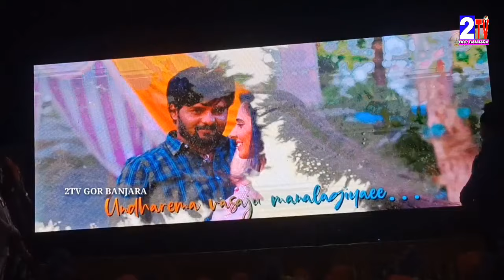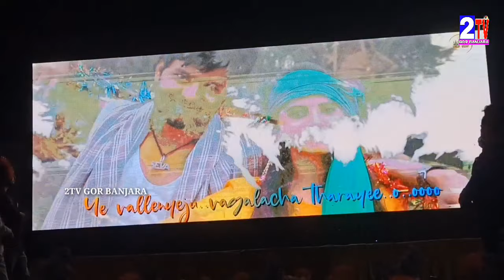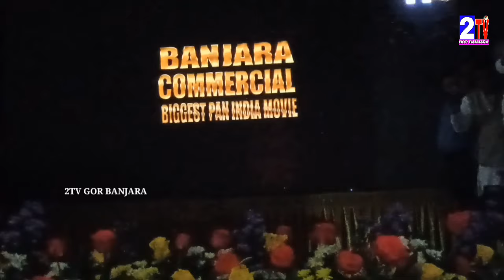Poole Naiju (Male Version ) BeutyFull Love Song || Sevadas Banjara Videos //2TV